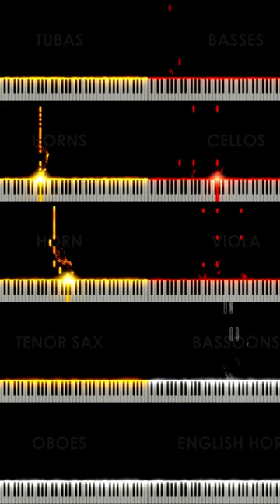Ravel - Bolero | Classical Music Visualized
My name is Ulf Ørnodd Langsrud, and I'm a musician/producer from Norway.
The music I produce ranges from classical and jazz to electronica, metal and children's songs.
On this channel, you will find primarily classical music, but also Christmas carols and other stuff.
All the music in this channel is recorded and produced by me. The classical piano pieces are arranged and performed by Dag Åsbjørn Johansen.

Feel free to visit my other projects listed in the "By Odd Eagle" section or under "Channels".

Music arranged, recorded and produced by Odd Eagle Productions
Video compositing by Odd Eagle Productions.